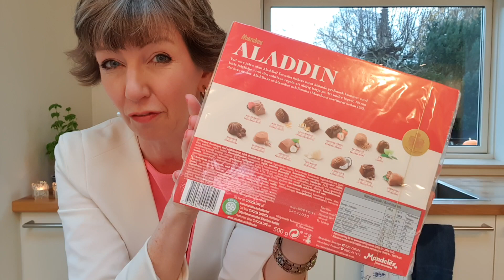Simple prep for Events, Christmas, Holidays! What I bought this week (Flylady Missions 16-20 of 30)